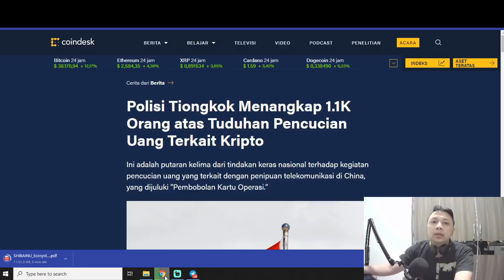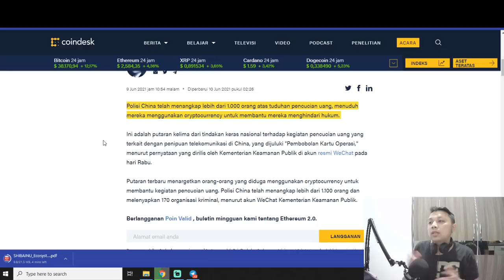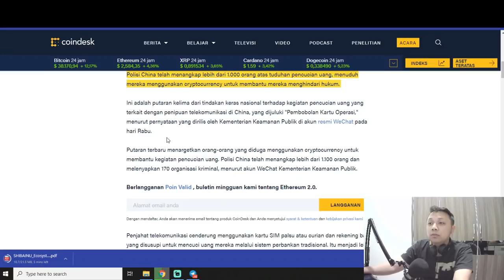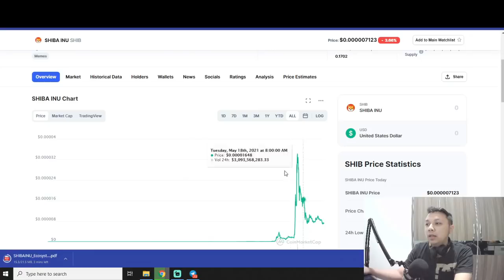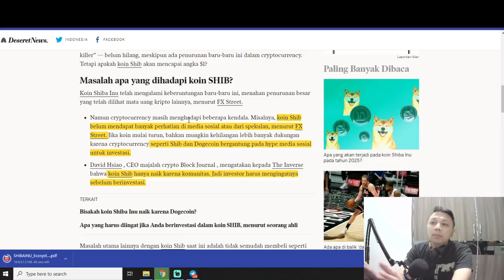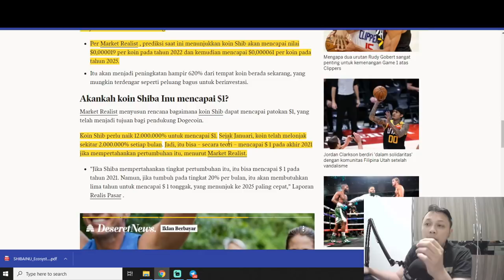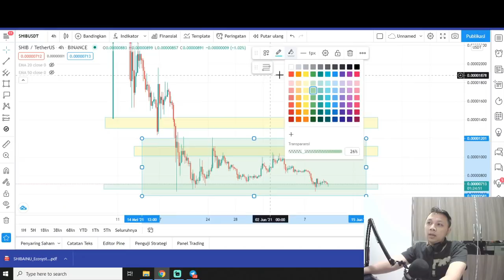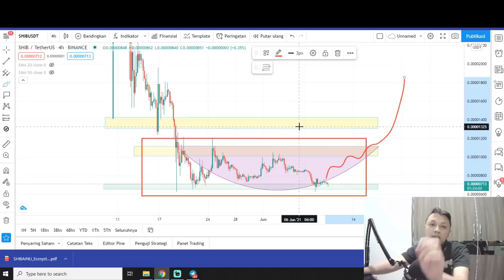NEWS VALID !! PREDIKSI HARGA SHIBA INU $1 SIMAK DISINI ... SHIBA INU NEWS TODAY SHIBA INU COIN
SHIBAINUCOIN SHIBAINUTHENEXTDOGECOIN SHIBAINUTOKENSIAP BIKINKALIANKAYARAYA#SHIBAINULISTINGDIBINANCE#COINSHIBA INU#SHIBAINUKOIN#HARGASHIBAINU#SHIBAINUBURN TOKEN#SHIBA#SHIBAINU#shibacoin#shibainuproject#shiba inu#shiba#shibainucrypto#hargashibainu#prediksihargashibainu#shibainu vitalik#shibainutoken#analisashibainu#shibainucoin#shibainuburn#vitalik buterin#shiba inu vitalik buterin#burnshibainushibainucoinbinance#shiba inucoinexplained#shibainucoinbase#shiba coin#shiba#shibainunews